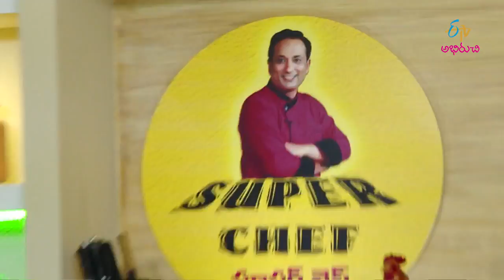Kheema chikudu ginjala kabab | Super Chef | 2nd February 2018 | Full Episode | ETV Abhiruchi